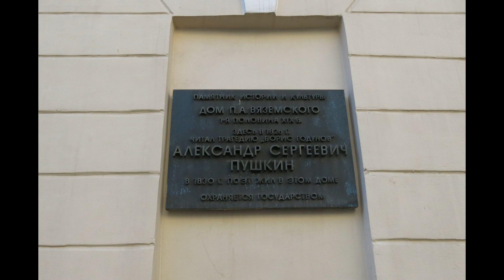Voznesensky Lane in Moscow with a monument to Magomayev at the intersectionwith Eliseevsky Lane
The alley still begins with the ancient temple of the Ascension, which still remembers Tsar Fyodor Ioannovich. Next is the Baratynsky house, where the bohemians of the 19th century gathered.   The Anglican Church falls out of the general range of historical attractions.
Opposite is the Vyazemsky House, marked by the reading of Boris Godunov by the author himself.
The Zasekins' estate, which has undergone all sorts of metamorphoses at the current historical stage. At the intersection with Eliseevsky Lane next to the house where the leader of the Soviet stage lived
Muslim Magomayev, his monument. Voznesensky ends with a wrought-iron gate with access to Tverskaya Street.